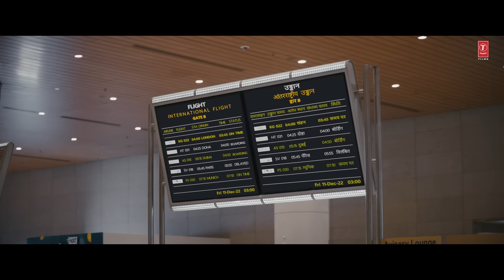Asli Action Chaalu (Theme song) Full Video | An Action Hero | Ayushmann, Parag, D’Evil, Shah Rule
Presenting the theme song, Asli Action Chaalu (Full Video) from the movie "An Action Hero" sung by D’Evil, Shah Rule Composed by Parag Chhabra and penned by D’Evil, Shah Rule

Song: Asli Action Chaalu (Theme song)
Music Composed, Produced and Arranged by: Parag Chhabra
Hindi Rap performed and written by: D’Evil
English Rap performed and written by: Shah Rule
Music Producers: Parag Chhabra, Zrya, Vineeth Jayan, Japjisingh Valecha
Music Production Supervisor: Zrya
Ethnic Plucked Instrument: Tapas Roy
Additional Vocals: Melissa Srivastava
Mixed and Mastered by: Deepak Sugathan
Rap vocals recorded at: Service Lane Studios
Music Assistant to Parag Chhabra: Siddhesh Jagtap
Music Label: T-Series